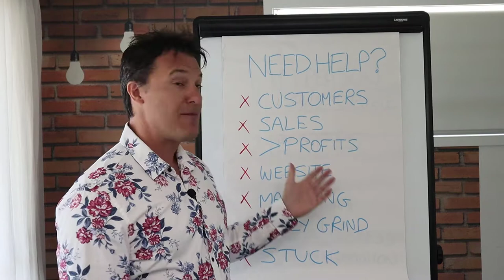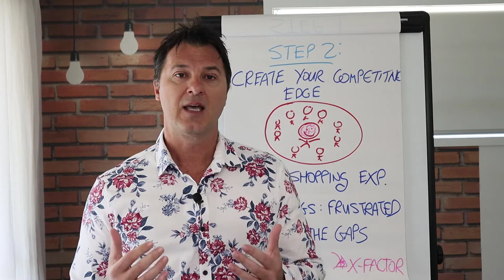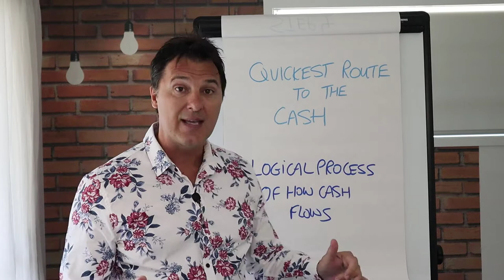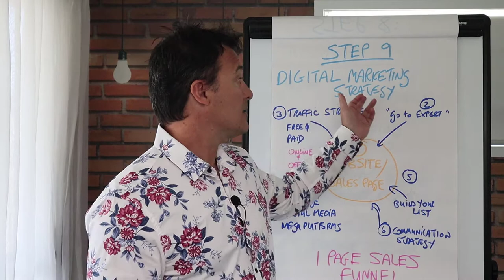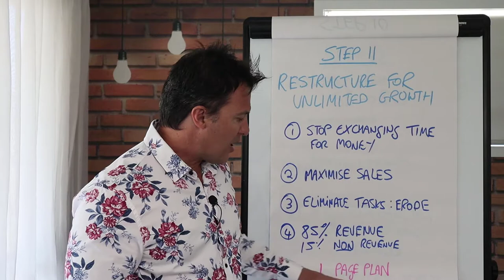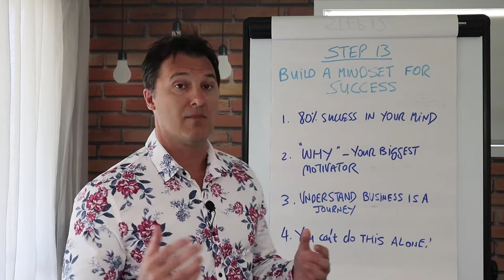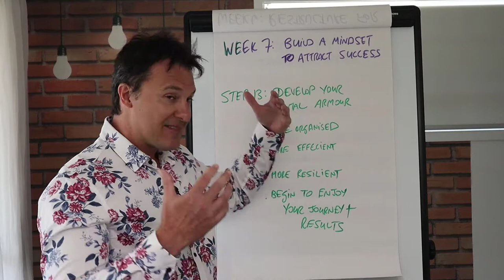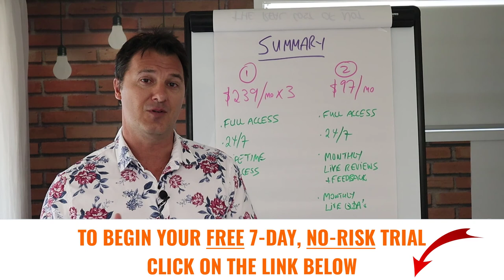7 Week Business Transformation Master Class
In this 7 Week Business Transformation Masterclass, you will learn 13 sequential steps, broken down over 7 Weeks to renovate your business so you work less but earn more ~ minus any hype!

Below is the 7 Week Business Transformation Masterclass framework

0:00         Intro
2:09         No.1 Reason why businesses struggle
3:31        STEP 1: Position your business in a red-hot niche
8:55        STEP 2: Create your competitive edge
13:52      STEP 3: Who buys from you the quickest
19:08      STEP 4: Design your products to sell more, quicker
22:33      STEP 5: Design your” Hook” + Upsell funnel
27:20      STEP 6: Copywriting secrets
30:12      STEP 7: Build your revenue-generating plan
32:25      STEP 8: Turn your website into a silent salesperson
36:23      STEP 9: Your digital marketing strategy
41:41      STEP 10: Mega sales with joint ventures
48:18      STEP 11: Restructure for unlimited growth
52:38      STEP 12: Transition from SE to BO
58:50      STEP 13: Build a mindset for success
1:03:59   My 7 Week Business Transformation Course
1:04:30   WEEK 1: Niching and Your Competitive Edge
1:05:48   WEEK 2: Your Sales Pipeline
1:06:48   WEEK 3: Your Marketing Plan
1:08:11   WEEK 4: Your Online Success
1:10:14   WEEK 5: Leverage with Joint Ventures
1:11:31   WEEK 6: Restructure for Unlimited Growth
1:13:33   WEEK 7: Develop a Mindset for Success
1:14:53   How my training works
1:17:55   Summary of what you get
1:18:14   How you get started?
1:18:51   What’s your investment?

If you are tired of being stuck, are unsure what to do, and want a complete A-Z roadmap to fix your business once and for all, then...

🚀 Start Your FREE 7-Day, Zero Risk, Business Transformation Trial Today